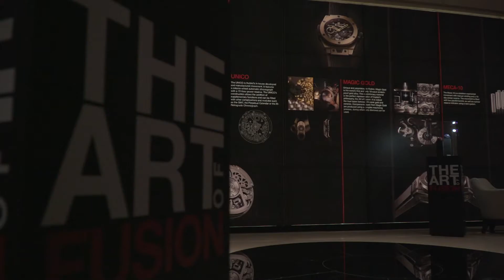HUBLOT INAUGURATES ITS MILAN BOUTIQUE AND CELEBRATES THE ART OF FUSION